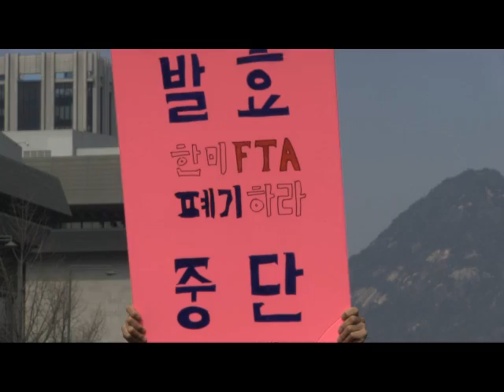범국본 "망국적 한미FTA발효 중단하라"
한미FTA저지 범국민운동본부가 졸속 체결된 망국적 한미FTA 발효절차 중단을 촉구하는 기자회견을 열었다.

이들은 22일 오후 서울시 종로구 광화문광장에서 기자회견을 열고 기자회견문을 통해 한미FTA 발효중단과 폐기, 한미FTA 날치기 비준을 강행한 이명박 대통령과 박근혜 비대위원장 및 새누리당 , 그에 야합한 야당의원 총선과 대선에서 심판할 것을 주장했다.

이강실 한국진보연대 상임대표는 "우리 국민들 한미FTA 발효를 온몸으로 막기위해 애를 쓰고 있다"며 "우리 모두 3월 15일 발효때까지 힘을 합칠 예정이다"라고 말했다.

이어 이강실 대표는 정부에게 "당장 발효를 중단하지 않은다면 이 정권은 국민의 심판을 면치 못할 것이다"라고 경고했다.

한편 이날 범국본에서 2월 25일 오후 서울시 종로구 청계광장에서 한미FTA발효 저지를 위해 대규모 집회를 예정하고 있다고 밝혔다.